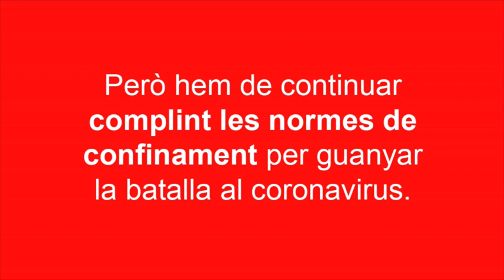Bon dia, Terrassa! Dimarts 21 d'abril